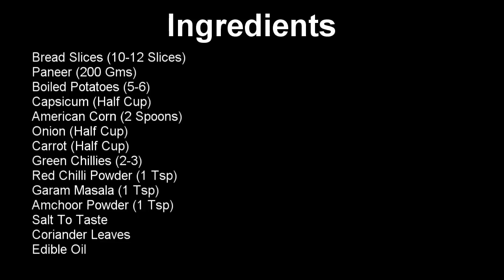Veggie Paneer Bread Rolls- वेजी पनीर ब्रेड रोल्स